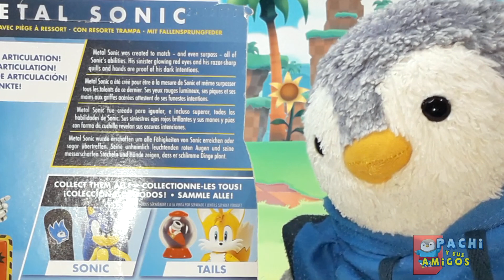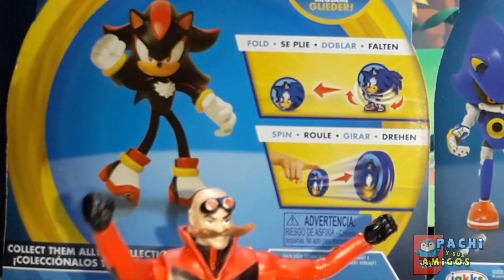METAL SONIC Y SHADOW Figuras Articuladas SONIC HEDGEHOG Jakks pacific 4 pulgadas Pachi y sus amigos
Reseña de las figuras de SHADOW y Metal Sonic

El contenido de este video puede contener violencia leve, de fantasía , lenguaje levemente soez o una mínima cantidad de temas insinuantes.
 Se presenta la funcionalidad del articulo mostrado.  El video está dirigido a jóvenes, adultos coleccionistas  que buscan ver la funcionalidad a detalle del producto, incluye opiniones de los autores del canal y  humor familiar. Recomendado para edades de 13 años en adelante.

Pachi y sus amigos